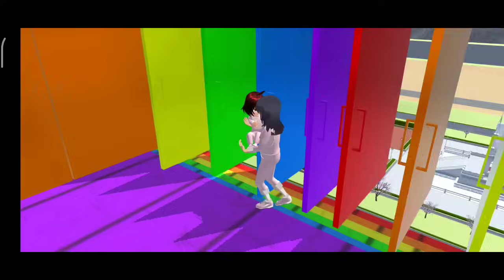Baby Ana & Mio Main Parkour | Drama Sakura School Simulator